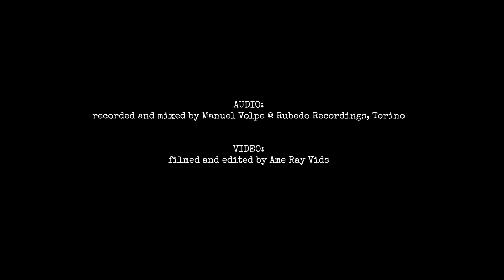Malazùr - Manoir de mes rêves || Official live in studio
Malazùr - Manoir de mes rêves

Original song composed by Django Reinhardt

► Malazùr are:
Stefano Goia: archtop guitar
Paolo Bertazzoli: acoustic guitar
Luca Negro: double bass

Recorded, mixed & mastered by Manuel Volpe @ Rubedo Recordings, Turin IT

Filmed and edited by Ame Ray Vids